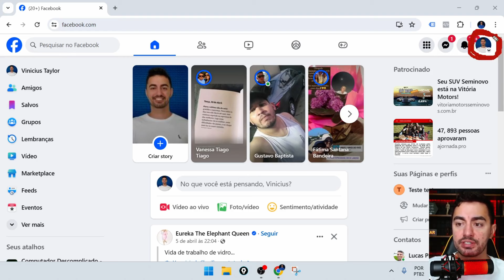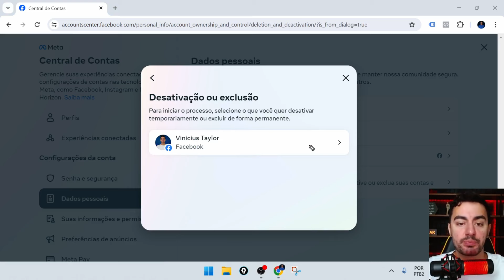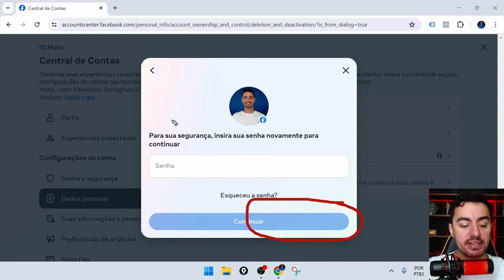COMO DESATIVAR UMA CONTA NO FACEBOOK TEMPORARIAMENTE?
Descubra o processo simples e rápido para desativar sua conta do Facebook de forma temporária, sem perder seus dados e podendo reativá-la quando quiser.